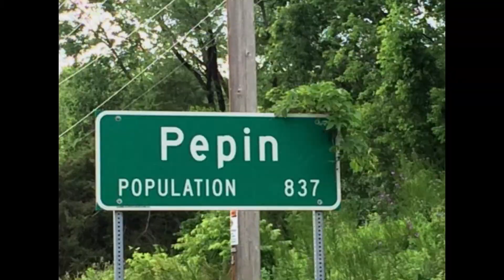Sailing Rhapsody EP. 1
In this video I take you around the area we live, I tell you how Sailing Rhapsody got started, Rhapsody gets hauled out and stored for the winter and we stop in on a local business.